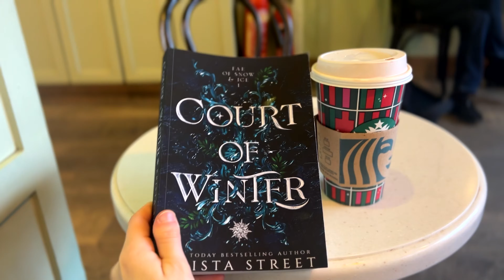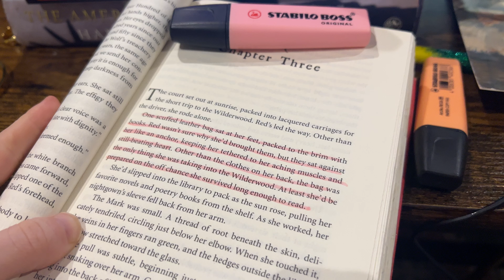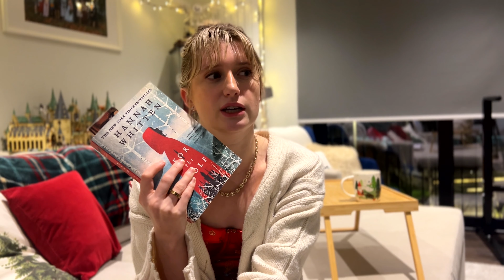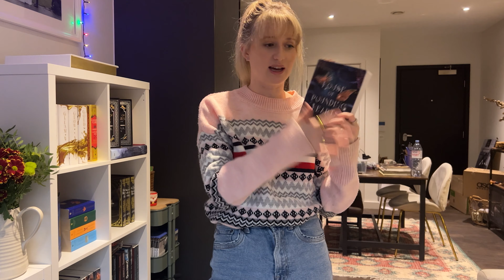Icy Fae. One Night Stands. Smutty Santa.❄️✨Bookmas Day 5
Getting into the holiday spirit today.🍷
May your romances & hot coco both be hot,
Ragan xo

🎄Enjoy all of Bookmas!
Let’s be friends & read more books together!
📱Instagram (All the bookish vibes, reviews, London life) |
📱TikTok (Weekly TBRs, Daily Unboxings, & Life Shenanigans) | @ragans_reads
📱Goodreads 📖 | Ragan's Reads

✨My book wishlist